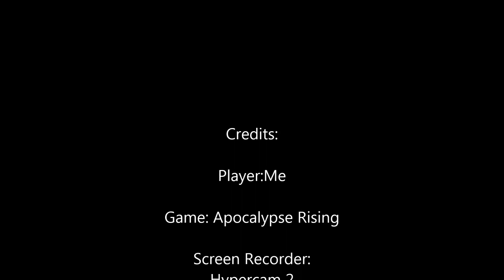Playing Apocalypse Rising In 2022